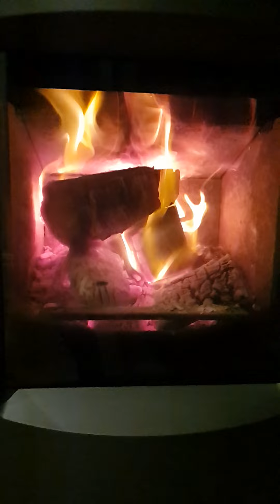slow motion log burner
slow mo log burner